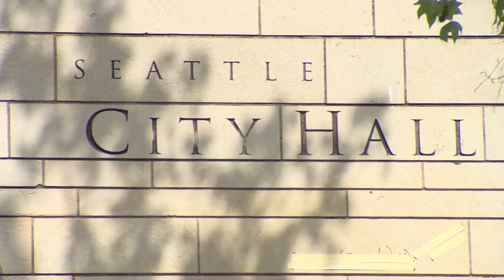Sawant won't seek reelection, plans to launch national labor movement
Seattle City Councilmember Kshama Sawant announced in an op-ed for The Stranger on Thursday that she will not seek reelection and outlined her plans to launch a national labor movement.

"I am announcing the launch of such a national movement, Workers Strike Back, instead of myself running for re-election again in Seattle’s District 3," said Sawant.

Workers Strike Back, a national labor movement will be launched in March by Sawant and Socialist Alternative. Workers Strike Back’s purpose is to better the lives of the working class and to hold elected officials accountable, according to workersstrikeback.org.

“Working people have set a powerful example in this city, it is time to build on that nationally, to widen and strengthen the class struggle,” Sawant said in a press release. “Workers in Seattle, through getting organized alongside my socialist City Council office, and my organization, Socialist Alternative, have won historic victories, such as the $15/hour minimum wage, the Amazon Tax, and landmark renters’ rights."

Sawant’s announcement comes after three other councilmembers, Alex Pedersen, Debora Juarez and Lisa Herbold, said they were not going to seek reelection.